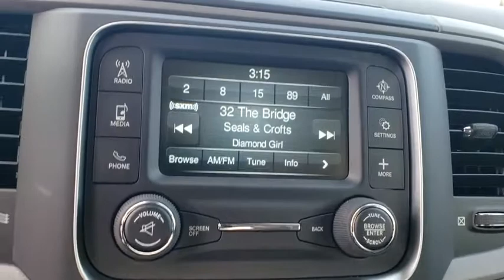2018 Ram 2500 New Smyrna Beach, Port Orange, Daytona Beach, Deltona, Sanford, FL G416317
Flame Red Clear Coat New 2018 Ram 2500 available in New Smyrna Beach, Florida at New Smyrna Chrysler. Servicing the Port Orange, Daytona Beach, Deltona, Sanford, FL area.
2018 Ram 2500 Tradesman 4x4 Crew Cab 6'4 Box - Stock#: G416317 - VIN#: 3C6UR5CL5JG416317

Flame Red Clear Coat exterior, Tradesman trim. 4x4, Turbo Charged, iPod/MP3 Input, Back-Up Camera, Trailer Hitch, TRANSMISSION: 6-SPEED AUTOMATIC (68RF... ANTI-SPIN DIFFERENTIAL REAR AXLE, CHROME APPEARANCE GROUP. READ MORE! KEY FEATURES INCLUDE: Back-Up Camera, iPod/MP3 Input, Trailer Hitch 4x4, Privacy Glass, Child Safety Locks, Electronic Stability Control, Electrochromic rearview mirror. OPTION PACKAGES: ENGINE: 6.7L I6 CUMMINS TURBO DIESEL GVWR: 10,000 lbs, Cummins Turbo Diesel Badge, Current Generation Engine Controller, Diesel Exhaust Brake, Selective Catalytic Reduction (Urea), Tow Hooks, 180 Amp Alternator, RAM Active Air, CHROME APPEARANCE GROUP Bright Rear Bumper, Tires: LT275/70R18E BSW AS, Bright Grille, Wheels: 18 x 8.0 Steel Chrome Clad, Bright Front Bumper, 18 Steel Spare Wheel, RADIO: UCONNECT 3 W/5 DISPLAY 5.0 Touchscreen Display, Overhead Console, Rear View Day/Night Mirror, GPS Antenna Input, Temperature & Compass Gauge, Integrated Voice Command w/Bluetooth, Charge Only Remote USB Port, SiriusXM Satellite Radio, For More Info, Call , 1-Yr SiriusXM Radio Service, CHROME TUBULAR SIDE STEPS, POPULAR EQUIPMENT GROUP Remote Keyless Entry, Carpet Floor Covering, Front & Rear Floor Mats, SiriusXM Satellite Radio, For More Info, Call , 1-Yr SiriusXM Radio Service, ANTI-SPIN DIFFERENTIAL REAR AXLE, POWER BLACK TRAILER TOW MIRRORS Trailer Tow Mirrors, Exterior Mirrors Courtesy Lamps, Exterior Mirrors w/Supplemental Signals, TRANSMISSION: 6-SPEED AUTOMATIC (68RFE) 3.42 Axle Ratio. WHO WE ARE: If you are looking for a trusted Daytona Beach Dodge dealer, an Orlando Jeep dealer, a Deland Chrysler dealer, or a Titusville Chrysler dealer , you have come to the right place! We also cater to our neighboring areas, such as Edgewater, Port Orange, South Daytona, Ormond Beach, Deltona, Debary, Orange City, Sanford, Casselberry, Longwood Please confirm the accuracy of the included equipment by calling us prior to purchase.